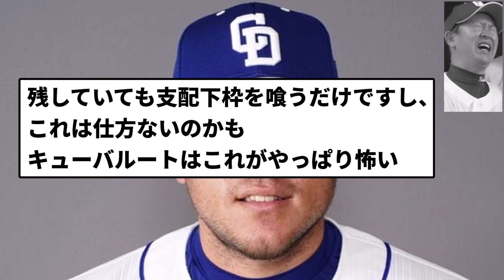【自由選手契約公示】自由契約選手公示（10/6）中日ドラゴンズ 投手 29 Ｙ．ロドリゲス【反応集】【プロ野球反応集】【2chスレ】【5chスレ】